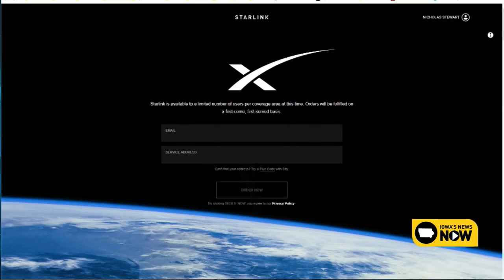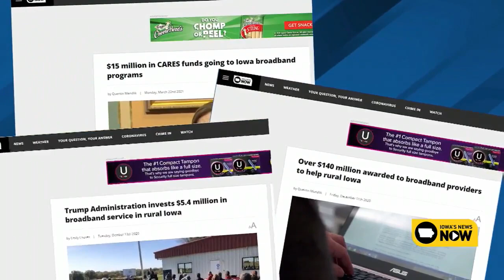Rural Iowans benefitting from SpaceX Starlink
For many Iowans, the first they heard of SpaceX Starlink Internet is when the strange lights started appearing in the night sky in Spring 2020. Long “trains” of dots, each dot being a Starlink satellite.